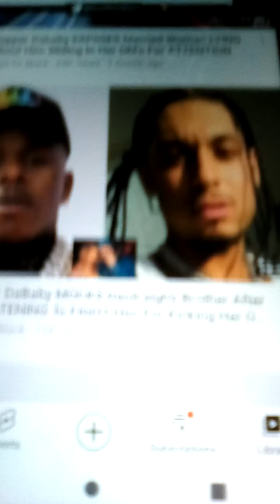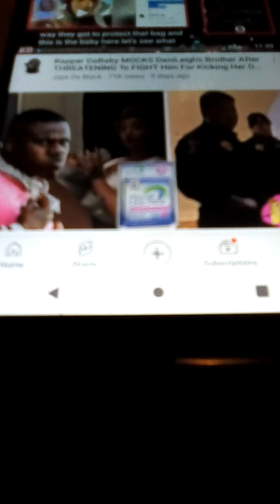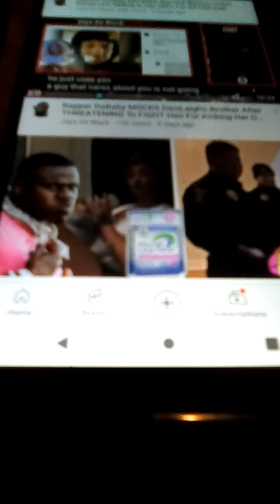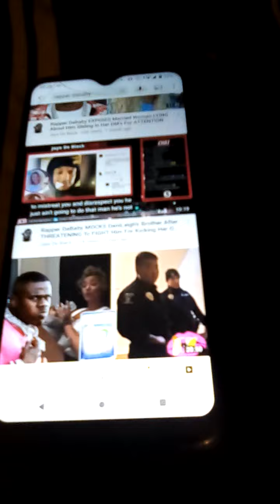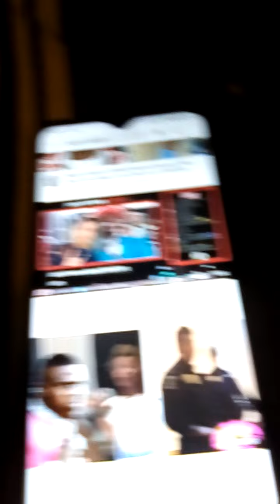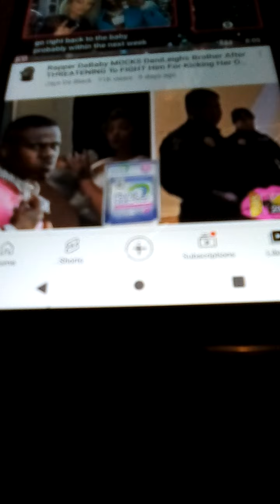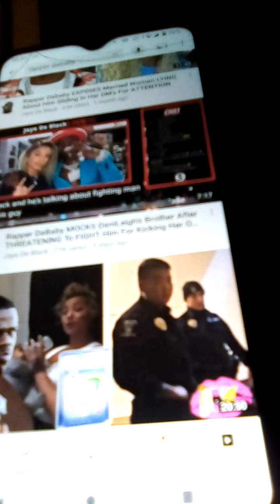DaBaby Let's get fuckin realistic pts